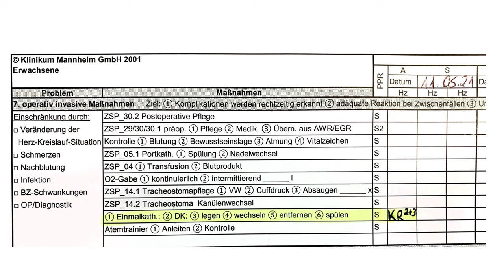Harnblasenkatheter: So wird ein Kateter hygienisch korrekt angelegt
Schulungsvideo der Krankenhaushygiene: Korrekte Anlage eines transurethralen Harnblasenkatheters